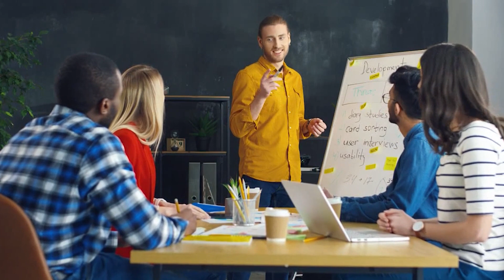តើធ្វើយ៉ាងដូចម្តេចបើគ្មានថាមពលធ្វើអាជីវកម្មបន្ត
បើចង់អោយខ្ញុំផ្ញើវិដេអូទៅកាន់ទូរស័ព្ទដៃរបស់បងប្អូន
ចង់ដឹងចេះពីក្បួនចេញរកស៊ីអោយជោគជ័យ ខ្ញុំមានមេរៀនបង្រៀន ពីវិធីចាប់ផ្តើមទាំងពីចំណុច 0 រហូតធ្វើអោយអាជីវកម្មរឹងមាំ បើចាប់អារម្មណ៍អែត ចូលលេខតេលេក្រាមរបស់ខ្ញុំ 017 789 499
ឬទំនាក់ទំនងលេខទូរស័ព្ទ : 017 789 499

- ចំណេះដឹងលក់
- ចំណេះដឹងអាជីវកម្ម
- ចំណេះដឹងបិទការលក់
- ចំណេះដឹងលុយ
- ផ្នត់គំនិតអ្នកជំនួញ